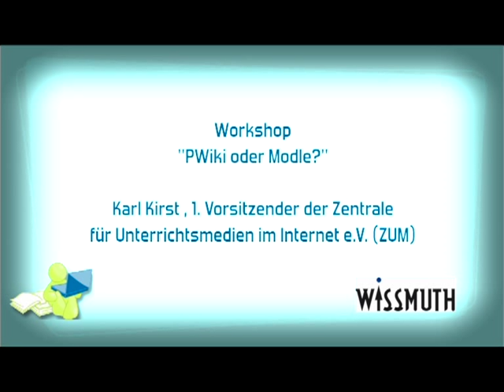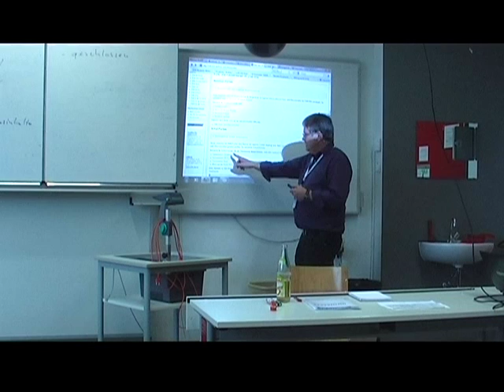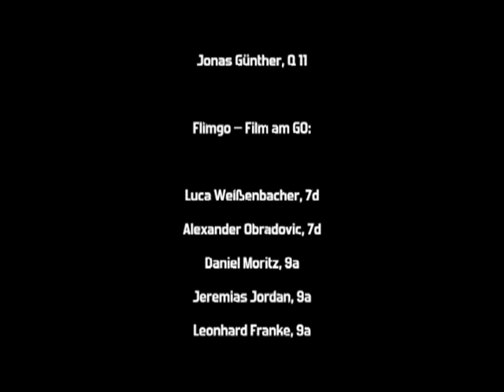DigiLern Workshop Karl Kirst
"ZUM-Wiki oder Moodle?", so der Titel eines Workshops von Karl Kirst. Gehalten Freitag, den 9. März 2012, anlässlich der DigiLern am Gymnasium Ottobrunn.

Weitere Informationen über die DigiLern, Lernen mit digitalen Medien und die Ottobrunner Forderungen und